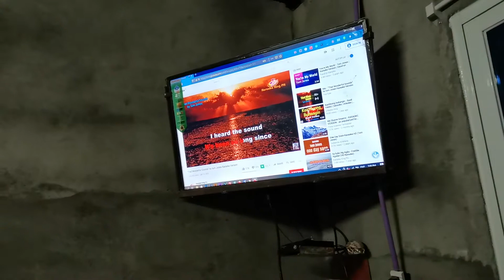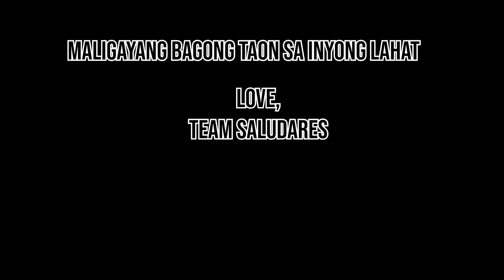Celebrating New Year with my Family | 2021 na!